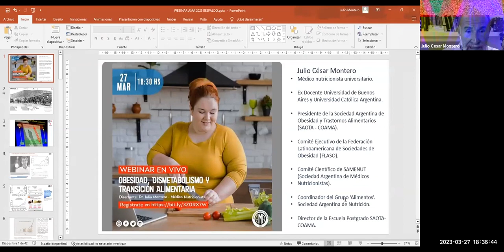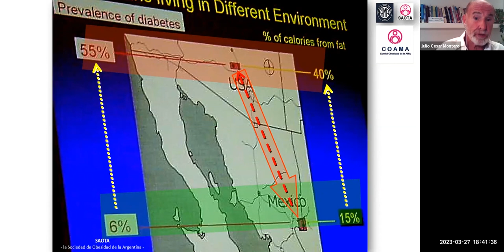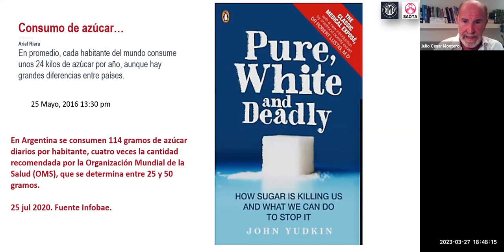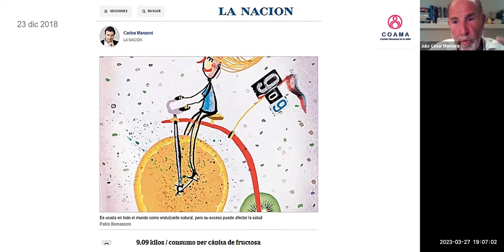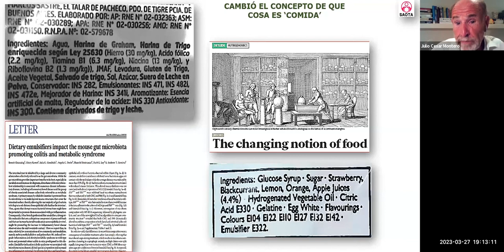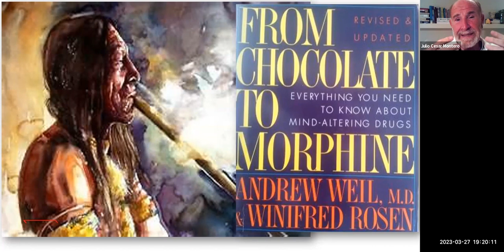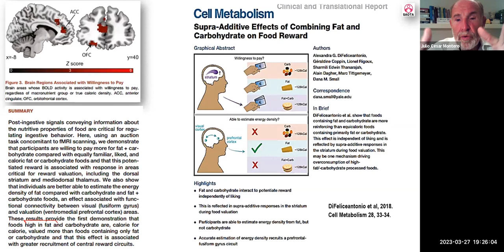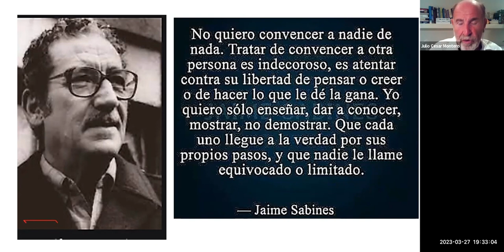Webinar: "Obesidad, Dismetabolismo y Transición Alimentaria: Lo que hay que saber"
~ Disertantes: Dr. Julio César Montero
Asociación Médica Argentina - Ciclo Webinars '23

* Conocé más sobre nuestro Curso de Inteligencia Artificial en Salud visitando nuestro sitio web:

~ Cursos de Posgrado en Salud para todo el Equipo de Salud.

+ de 100 Cursos de Actualización Permanente en Medicina
+ de 50 Especialidades en Cs. de la Salud